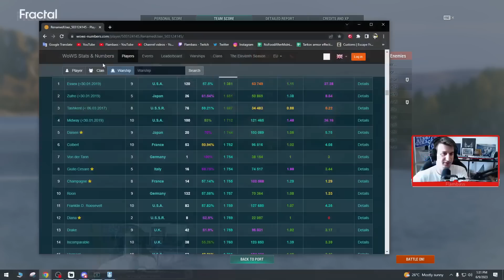Valkyries Last Fight - World of Warships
When you descend into lower tiers, there are 3 types of players you meet.

New players, which there are almost none, lots of bots, and seal clubbers.

Call me what you want but I enjoy clubbing seal clubbers.